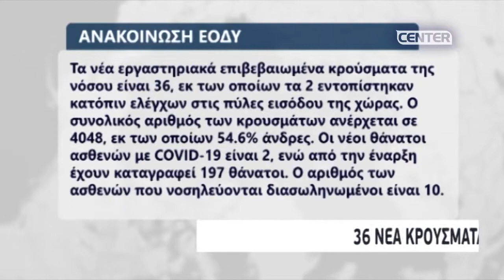Ανακοίνωση ΕΟΔΥ για τα κρούσματα Κορονοϊού στην Ελλάδα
Στα 36 είναι τα νέα κρούσματα κορονοϊού, σύμφωνα με το υπουργείο Υγείας, εκ των οποίων τα δύο εντοπίστηκαν στις πύλες εισόδου της χώρας. Ο συνολικός αριθμός των κρουσμάτων ανέρχεται σε 4.048, εκ των οποίων το 54.6% αφορά άνδρες. Μάλιστα 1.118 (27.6%) θεωρούνται σχετιζόμενα με ταξίδι από το εξωτερικό και 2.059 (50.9%) είναι σχετιζόμενα με ήδη γνωστό κρούσμα.

Στο μεταξύ δέκα συμπολίτες μας νοσηλεύονται διασωληνωμένοι. Η διάμεση ηλικία τους είναι 58 ετών. Οι δύο (20.0%) είναι γυναίκες και οι υπόλοιποι άνδρες. To 80.0% έχει υποκείμενο νόσημα ή είναι ηλικιωμένοι 70 ετών και άνω. Παράλληλα 124 ασθενείς έχουν εξέλθει από τις ΜΕΘ.
Τέλος, έχουμε δύο ακόμα καταγεγραμμένους θανάτους και 197 θανάτους συνολικά στη χώρα. Οι 64 (32.5%) ήταν γυναίκες και οι υπόλοιποι άνδρες. Η διάμεση ηλικία των θανόντων συμπολιτών μας ήταν τα 76 έτη και το 95.9% είχε κάποιο υποκείμενο νόσημα ή/και ηλικία 70 ετών και άνω.